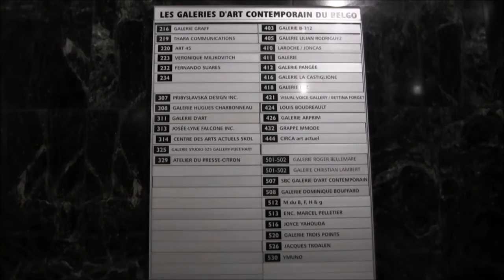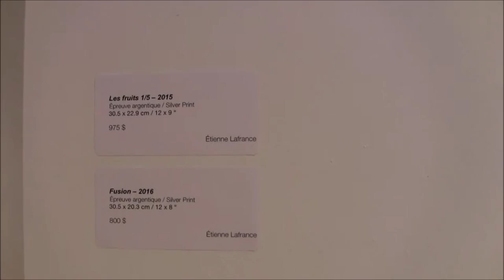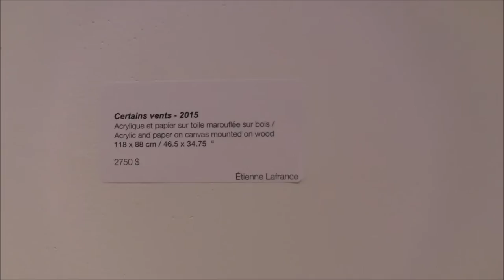ART SHOW: Etienne Lafrance "Migraine" @ Galerie Dominique Bouffard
From the press release (copyright Galerie Dominique Bouffard):

Galerie Dominique Bouffard is delighted to be showing artist Étienne Lafrance’s new exhibition from November 10 to December 18. True to his own technique amalgamating painting and collage, the artist presents «Migraine», an exhibition highlighting an art in mutation in which figurative reference points fade, tending towards ever more enigmatic codes.

In a text accompanying the exhibition, Maximilien Chaumon, a researcher in cognitive neuroscience in Berlin, describes the artist’s work as follows: «Absurdity interferes with the paintings as they follow upon each other. Their coherence becomes mysterious. Some physical laws, reflections, gravity linger. Photographs disappear and textures gain ground in the dark.»

This exhibition’s launch is also the ideal opportunity to underline the dynamism of the artist, who is starting recently a master in visual arts program at the University of Leipzig (HGB) in Germany under the direction of artist Annette Schröter.

Biographical Note
Born in Saint-Mathias-sur-le-Richelieu, Étienne Lafrance has been living and working in Berlin for a few years. Holding a bachelor in fine arts degree from Concordia University in Montreal, he is starting a master’s program at the University of Leipzig in Germany in 2016. His works have been shown in solo and collective exhibitions in Canada, in England, in Germany and in France.Proof of the recognition his work has earned in the art world, he was the recipient of the Bourse Plein Sud 2013, an award for research and innovation among emerging artists. His works can be found in public collections such as Loto-Québec’s and in various private collections. Étienne Lafrance is represented by Galerie Dominique Bouffard in Montreal.